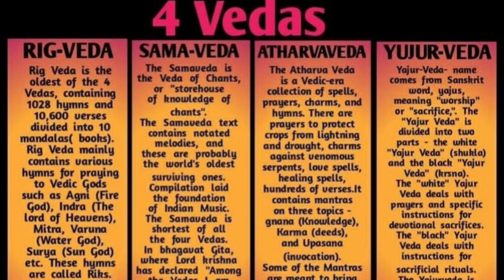குரு பகவானின் கதை | தேவர்களின் பிரகஸ்பதி | Guru Baghavan Story in Tamil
தேவர்களின் குருவான பிரகஸ்பதியை பற்றிய கதை . சிறுவயது முதல் ஞானம் பெற்றவர் . நான்கு வேதங்களையும் கரைத்துக் குடித்தவர் .64 ஆயகலைகளிலும் வல்லவர் .எண்ணில் அடங்காத பல யாகங்களை செய்து தேவர்களின் குருவாக மாறியவர்.

        தாரா மற்றும் சங்கினி இவருடைய மனைவிகள் . பரத்வாஜன்,  கேசரி , கசின் இவரின் மகன்கள் .ரோமாஷா இவரின் புதல்வி .

அதிர்ஷ்டத்தை அள்ளிக் கொடுக்கும் குரு பகவானின் கதையை சுருக்கமாக கூறியிருக்கிறேன் .

Content & Editing : Deepika